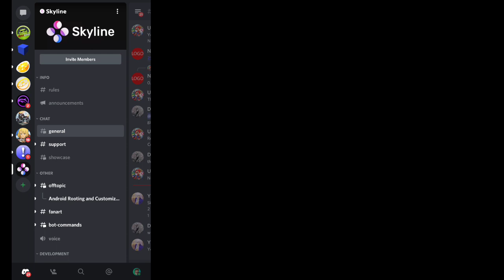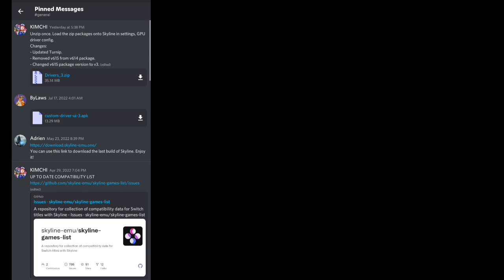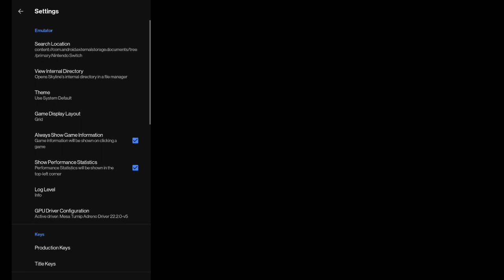SKYLINE EMULATOR TURNIP DRIVERS UP TO 60FPS USING CUSTOM DRIVERS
• More About Skyline

About this content:

All of this video is credit to owner
and to all skyline community 😊
Tutorial Videos:

My Device:

• 6GB Ram
• Snapdragon 732g
• Adreno GPU 618
Background Music